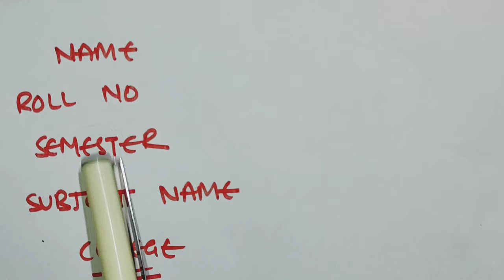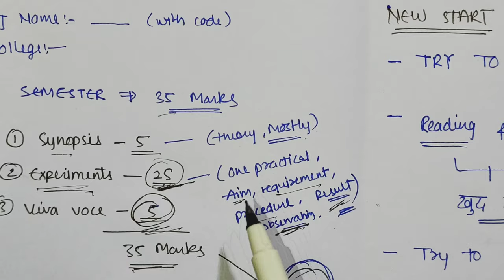PRACTICALS IN B PHARMACY || How to prepare for Practicals or Viva | Pattern | Carewell Pharma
1. Practicals in Pharmacy
2. How to Prepare For Practical Viva

--Carewell Pharma--

B Pharmacy 3rd semester,